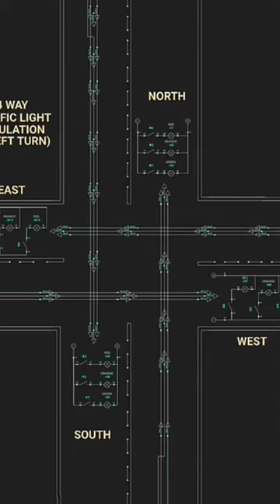4way traffic light simulation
Simulation and  achematic diagram for a 4way traffic lights using simurelay app simulator.